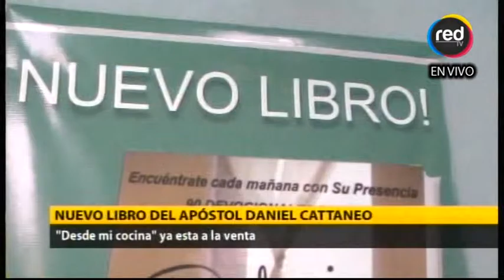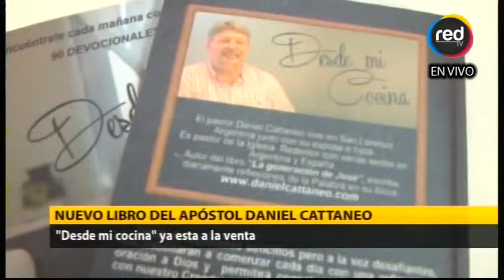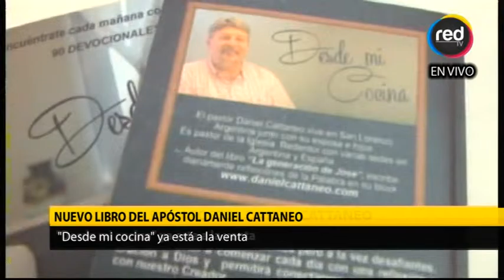PRESENTACIÓN DEL LIBRO DESDE MI COCINA APÓSTOL DANIEL CATTANEO